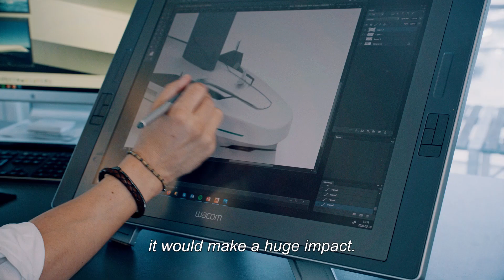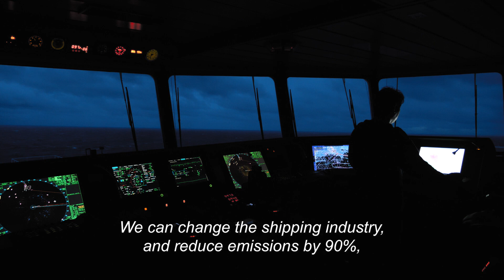Wallenius Marine - Why do we develop Oceanbird?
To revert climate change and find ways to transport goods in a sustainable way, the global shipping community needs to shift away from fossil fuel to renewable energy. Oceanbird shows that the maritime industry can bring about major change and that zero-emission shipping is possible, using wind as the main energy source.

In April 2018, IMO’s Marine Environment Protection Committee (MEPC) adopted an initial strategy on the reduction of greenhouse gas emissions from ships. The goal is to reduce the total annual GHG emissions by at least 50% by 2050 compared to 2008, while, at the same time, pursue efforts towards phasing them out entirely.

The wind helped us discover our planet – now it can help us preserve it. Innovative Swedish technology will make it possible to power the largest ocean-going vessels by wind, reducing emissions by 90 percent.